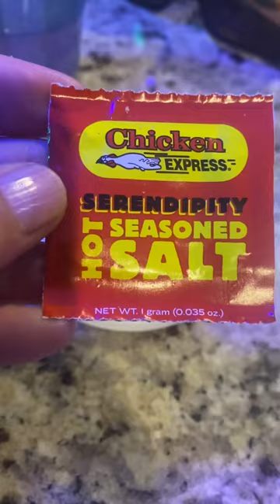Chicken express serendipity 🧂!